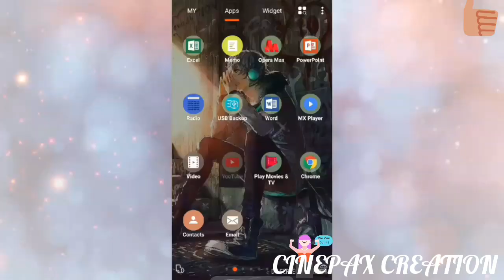Latest viral hot video 2018, new hindi hot song hd 2018, new hindi hot dance songs 2018,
Latest viral hot video 2018, new hindi hot song hd 2018, new hindi hot dance songs 2018,teriyan meriyan kajraare
meriya
mona, laizza
himesh songs
himesh reshammiya hit songs
Teriyan Meriyan